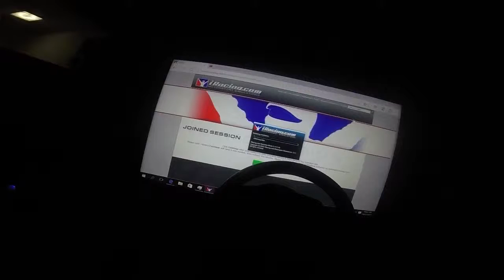iRacing : Panduan RUF CUP di Summit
Ingin menyertai liga Class C yang mana satu ? Samaada V8 Supercars atau GT1 Racing atau RUF CUP ?

Apa kata kita lihat bagaimana kereta RUF berfungsi dalam perlumbaan di litar Summit Point